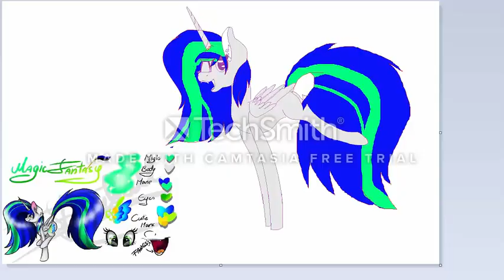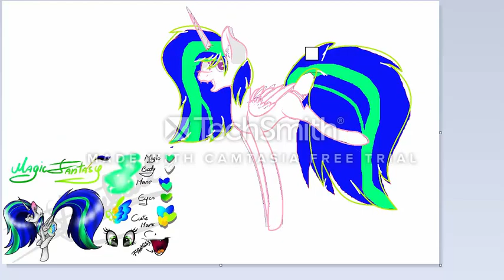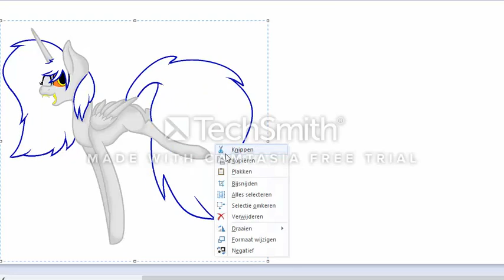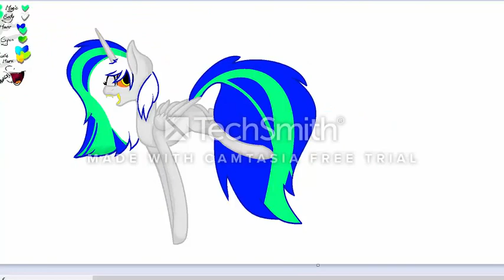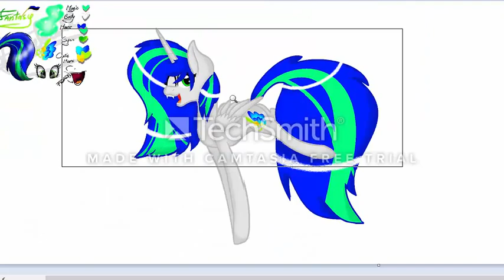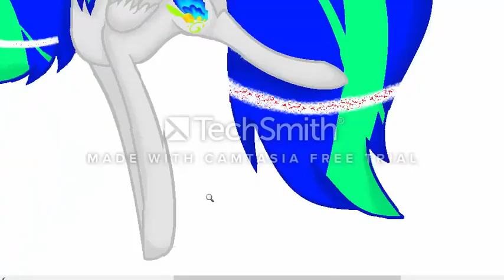{speedpaint} magic fantasy (art trade)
this is my part of the art trade with:
flying fireball , sorry i uploaded it later then i said, but now you can watch!!! enjoy and i hope you like it!!

shes a very good artist, so be shure to check her out!!!

~songs~
Cash Cash - Overtime
Elie Goulding - Burn

NOTE:
tomorrow i will upload a video of me (trying) to draw with a base..XD

~deviantart : thewolfdreamcatcher

i dont own the oc, the music or anything, i ONLY own the art I made!

used:
draw: ms paint
editing: camtasia 8
drawing with: A MOUSE!